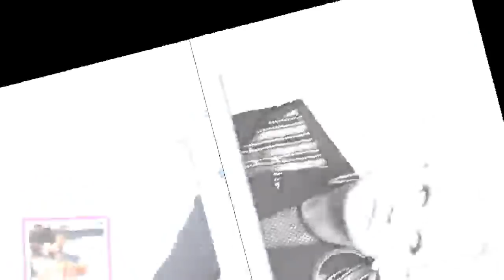El impactante video de Xuxa siendo rapada por su hija